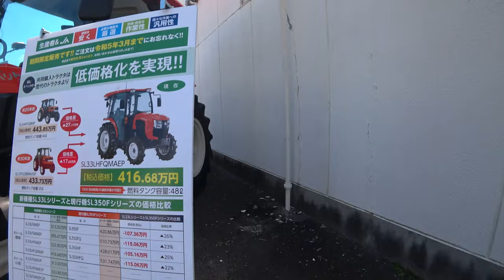【会社員実家農業手伝う】2023農機具展示会でトラクターに目がいきますが、ハローも目がいくね！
関連動画
4隅の残耕を抑えるトラクター耕耘方法?美しい田んぼ or 畑を作る?